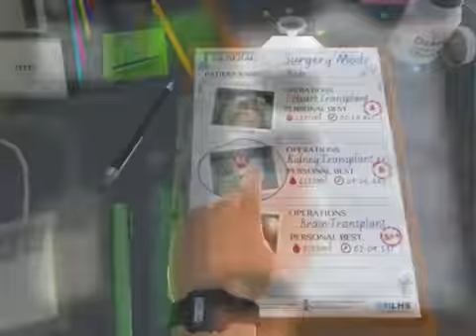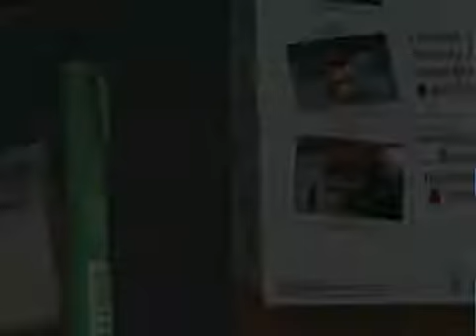BACK TO KIDNEYS! | Surgeon SImulator #1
Back at it again with the red kidneys!!!

Surgeon Simulator: (click these links to the official page or search up how to download surgeon simulator free)